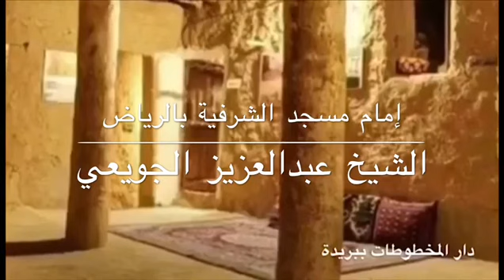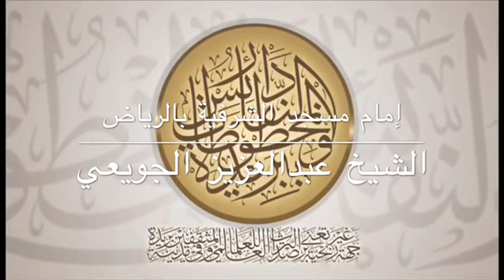الشيخ عبدالعزيز الجويعي - سورة ال عمران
زُيِّنَ لِلنَّاسِ حُبُّ ٱلشَّهَوَٰتِ مِنَ ٱلنِّسَآءِ وَٱلْبَنِينَ وَٱلْقَنَٰطِيرِ ٱلْمُقَنطَرَةِ مِنَ ٱلذَّهَبِ وَٱلْفِضَّةِ وَٱلْخَيْلِ ٱلْمُسَوَّمَةِ وَٱلْأَنْعَٰمِ وَٱلْحَرْثِ ۗ ذَٰلِكَ مَتَٰعُ ٱلْحَيَوٰةِ ٱلدُّنْيَا ۖ وَٱللَّهُ عِندَهُۥ حُسْنُ ٱلْمَـَٔابِ ﴿١٤﴾ ۞ قُلْ أَؤُنَبِّئُكُم بِخَيْرٍۢ مِّن ذَٰلِكُمْ ۚ لِلَّذِينَ ٱتَّقَوْا عِندَ رَبِّهِمْ جَنَّٰتٌ تَجْرِى مِن تَحْتِهَا ٱلْأَنْهَٰرُ خَٰلِدِينَ فِيهَا وَأَزْوَٰجٌ مُّطَهَّرَةٌ وَرِضْوَٰنٌ مِّنَ ٱللَّهِ ۗ وَٱللَّهُ بَصِيرٌۢ بِٱلْعِبَادِ ﴿١٥﴾ ٱلَّذِينَ يَقُولُونَ رَبَّنَآ إِنَّنَآ ءَامَنَّا فَٱغْفِرْ لَنَا ذُنُوبَنَا وَقِنَا عَذَابَ ٱلنَّارِ ﴿١٦﴾ ٱلصَّٰبِرِينَ وَٱلصَّٰدِقِينَ وَٱلْقَٰنِتِينَ وَٱلْمُنفِقِينَ وَٱلْمُسْتَغْفِرِينَ بِٱلْأَسْحَارِ ﴿١٧﴾